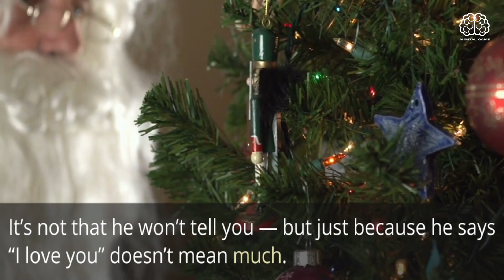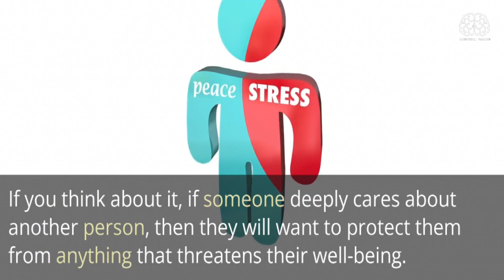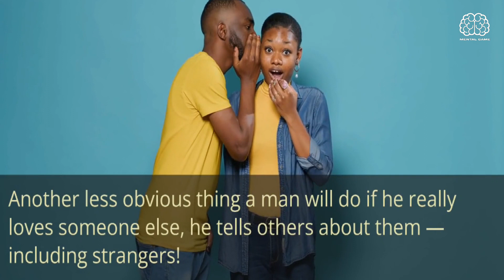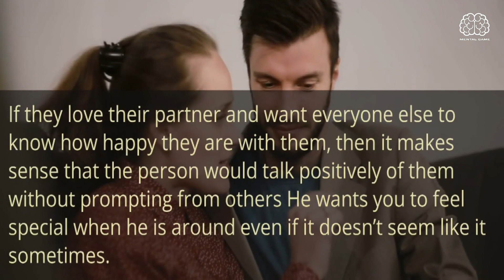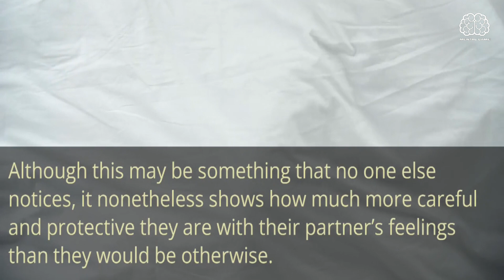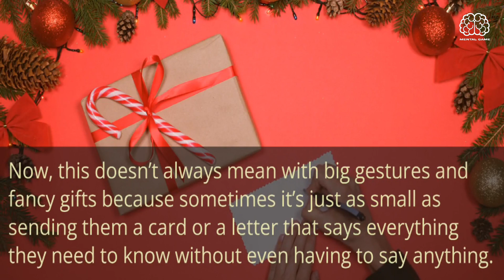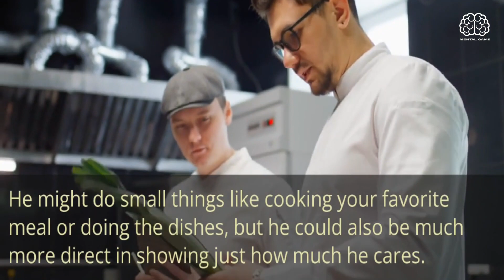When A Man TRULY LOVES You He Will Do This | MENTAL GAME